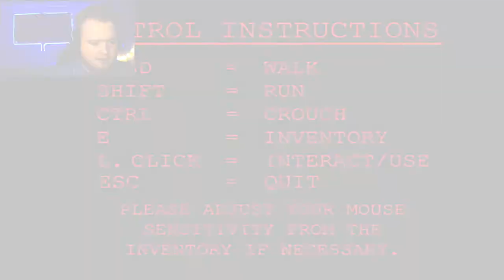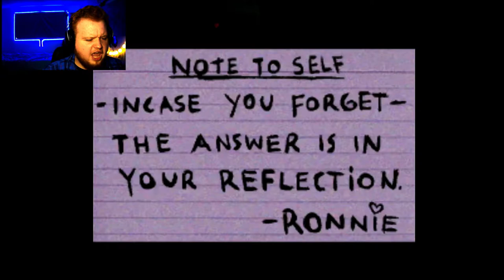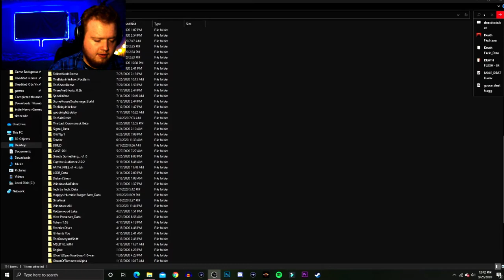The Toilet Seat Killer Is On The Loose ! | Death Flush - Toilet Themed Horror Game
Freddy krueger can only get you in your dreams but the toilet seat killers domain is in the bathroom.

Game Description: Haunted by the memory of his grandfather's death, Ronnie must face his greatest fear - peeing alone.  Is the legendary Toilet Seat Killer really dead?  Can Ronnie hold it a little longer?